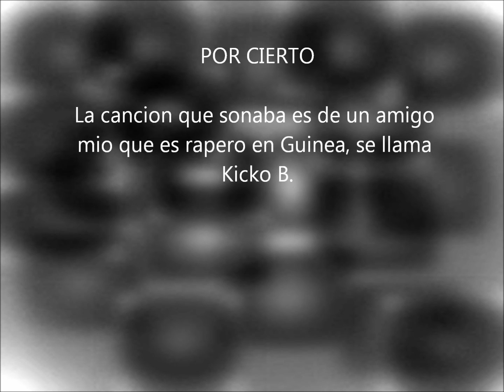Una dosis de Fashion - Zapatos ALDO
Hola amores,
aqi os dejo otro episodio en el que os abro las puertas de mi armario y comparto ls nuevas adquisisiones que voy a añadir a mi collection de articulos de fashion...especialmente zapatos...espero que os gusten...
Muchas de estas cosas estan en las tiendas todavia, asi que si os chiflan y quereis conseguirlas aqui os dejo el link de la tienda aldo